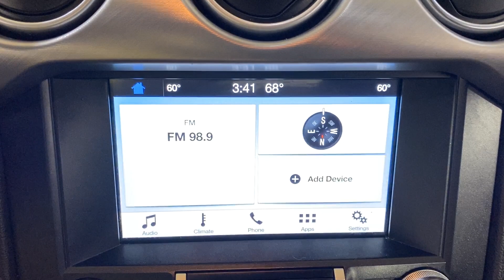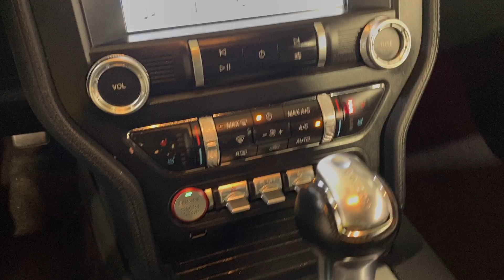2019 Ford Mustang MEDIA SCREEN REAR CAMERA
Stock #:104487

***Car Vision is open for emergency remote/internet sales. Our service department is able to deliver vehicles to customers who need transportation for life-sustaining purposes such as permitted work, helping family members, grocery shopping and other allowed uses. The paperwork for financing and sales will be done remotely (via email, text and video) whenever possible. Do the majority of your purchase before you get to our dealership. Then simply come to our service department, sign your paperwork and drive away. Please contact us at to start your online application and purchase.*** BACKUP CAMERA, LEATHER, HEATED SEATS, PARKING ASSIST, BLUETOOTH, USB, PUSH BUTTON START, POWER SEATS, CRUISE CONTROL, 118- POINT INSPECTION PROCESS. CARFAX One-Owner. Clean CARFAX.

Awards:
  * 2019 KBB.com 10 Coolest Cars Under $30,000